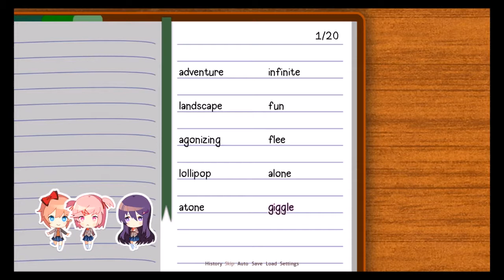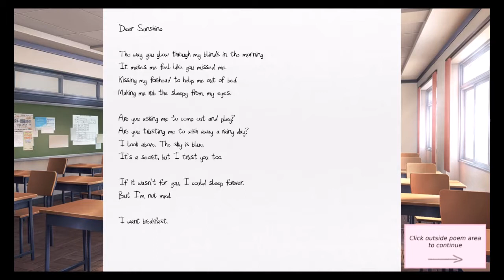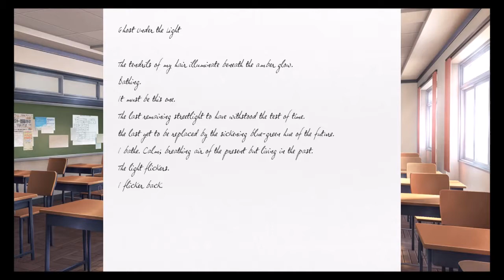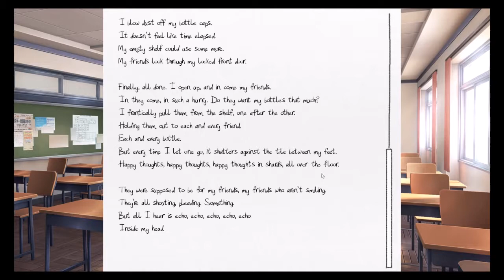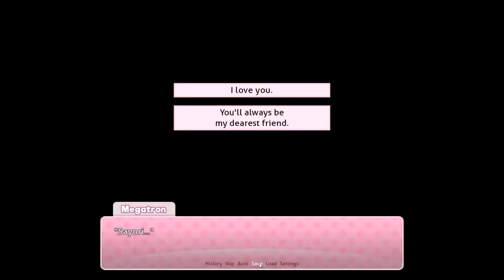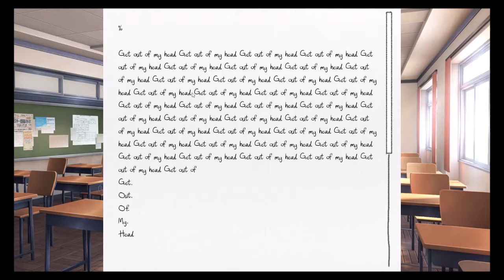Doki Doki Literature Club part 1 (Somethings not right......)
Hello everyone welcome to Doki Doki Literature Club a game that hides something. dark. don't let them fool you.